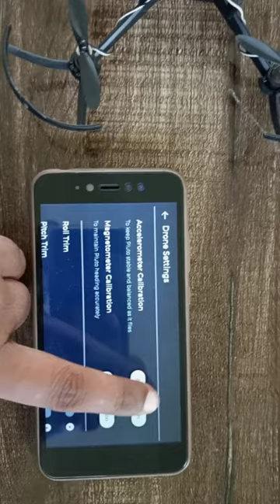Accelerometer calibration in pluto drone